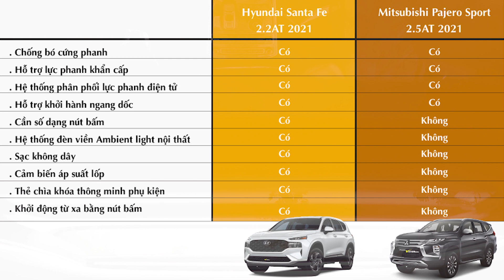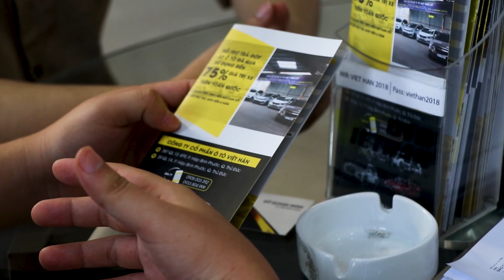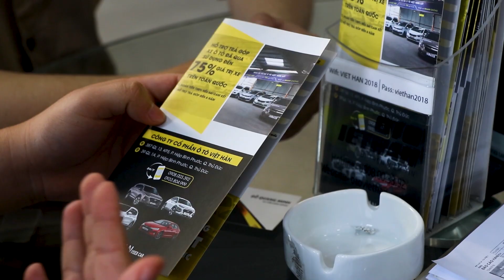Chọn con tim hay là nghe lí trí? Chọn SANTAFE hay là PAJERO?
Chỉ còn hơn 1 tháng nữa, chúng ta sẽ được đón Tết nguyên đán 2023. Mọi người đã lên kế hoạch để về quê ăn Tết chưa? hoặc đi chơi đâu chưa? Muốn đi đâu thì cũng cần có phương tiện để di chuyển. Vì vậy, hôm nay, VHUC sẽ giới thiệu cho mọi người 2 "chiến binh" mạnh khỏe để thỏa sức vi vu đón Xuân mới.
Đó là Hyundai Santafe dầu cao cấp và Mitsubishi Pajero Sport 2.5 AT 2021.
♻️ CAM KẾT CHẤT LƯỢNG
1. Xe không bị đâm đụng.
2. Xe không bị thủy kích.
3. Xe không bị đại tu động cơ và hộp số.
4. Xác định rõ nguồn gốc xuất xứ và đúng năm sản xuất.
5. Đảm bảo giấy tờ hợp lệ và đủ điều kiện để mua, bán, sang tên.